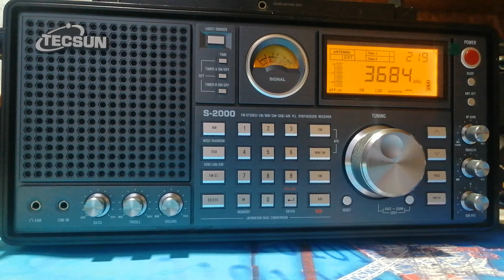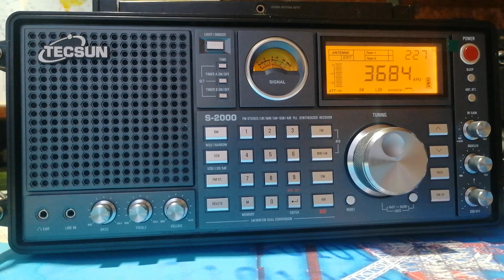Радиолюбители на 80 метрах 3684 кГц, утренний приём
Мороз - 37